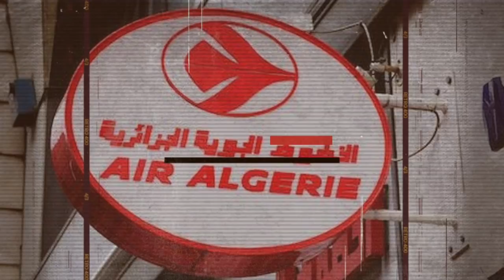Lorsque Belhimer suppliait pour avoir un visa | Reprise des vols : soulagement des voyageurs...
Lorsque le sieur Amar Belhimer suppliait pour avoir un visa français.

Reprise des vols : soulagement chez les voyageurs !

Plusieurs sites d'informations bloqués : la censure frappe de nouveau.